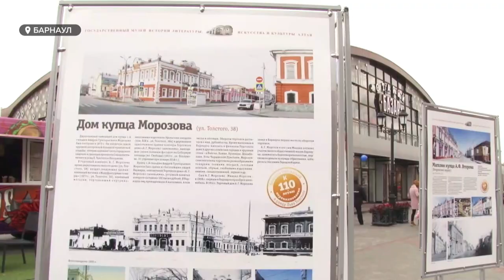«День с толком». 21.09.2020. Выпуск 19:30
- В Алтайский край поступила первая партия вакцины от коронавируса. Кто станет добровольцем?
- День города или День пробок. Чем запомнится юбилей краевой столицы в этом году?
- Имеет все шансы на полноценную жизнь и счастливый брак. История лебедя, который потерял крыло и учится заново доверять людям.